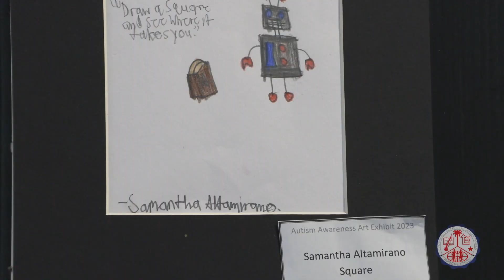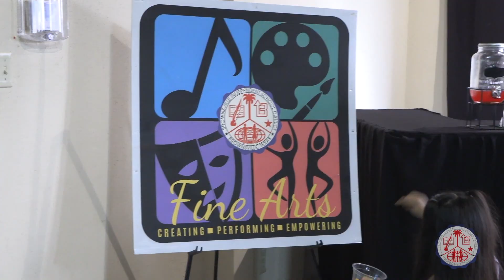BISD 9th Annual Autism Awareness Art Exhibit